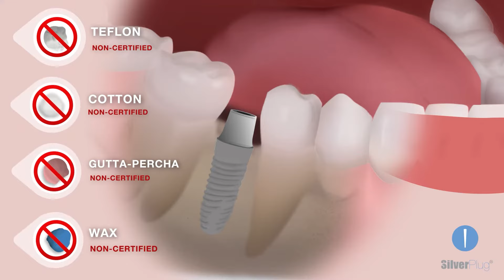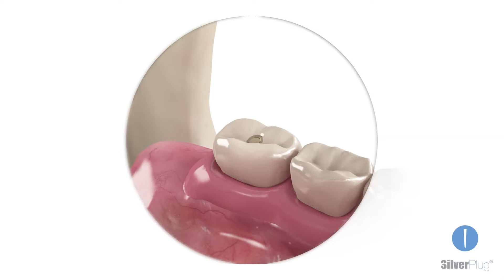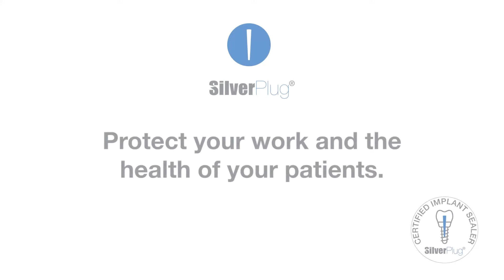סילברפלאג סרטון הדרכה והוראות שימוש SilverPlug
סילברפלאג הוא המוצר הרפואי פטנט תוצרת איטליה. סילברפלאג מיועד לאיטום מערכות השתלים הדנטליים.